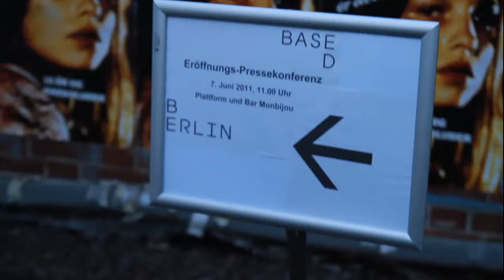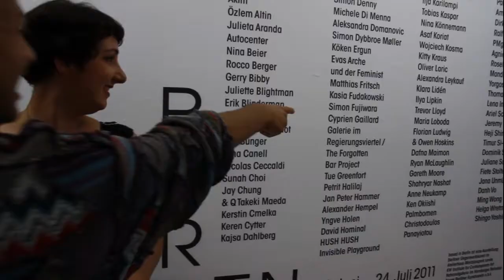ArtStars* 59 - Based in Berlin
- July 24, 2011 (BERLIN) - Poor but sexy? Mayor Klaus Wowereit funneled 2 million Euros into an art show that features the up and coming stars of Berlin. All we found was a press conference in the men´s washroom, friendly Germans and a professional TV man (and stolen bread). This episode was not meant to be released. There are no art stars in it, after all. But we did our best. Hats off to you Berlin.

Edit: Haikal Noyes & Lisias B. Faqiri